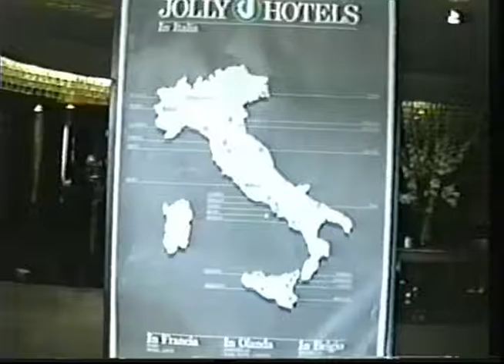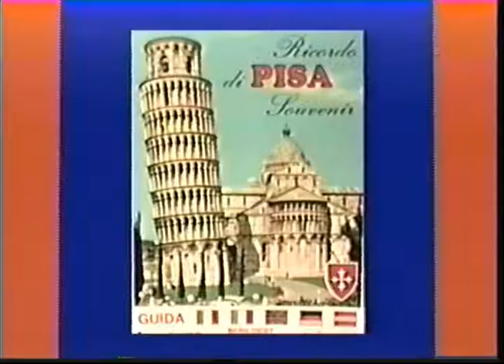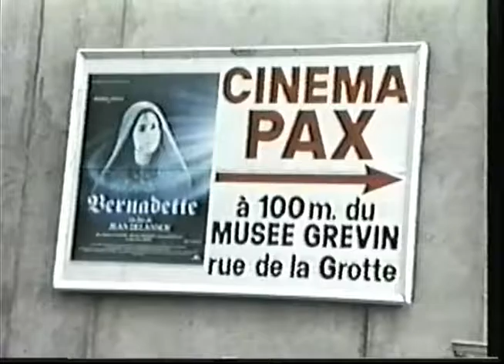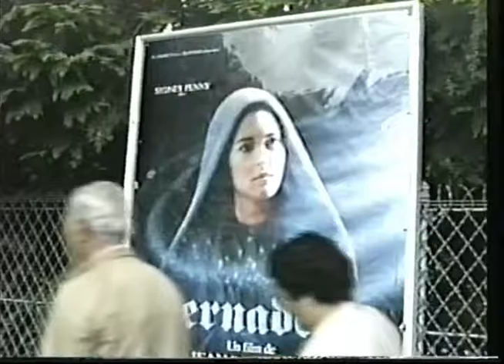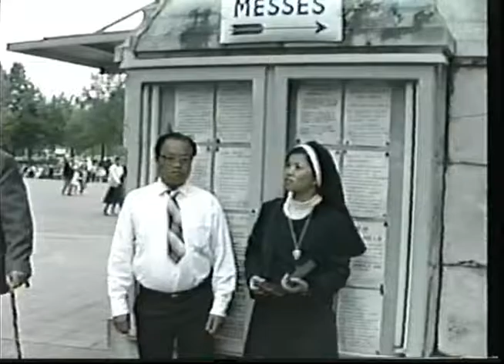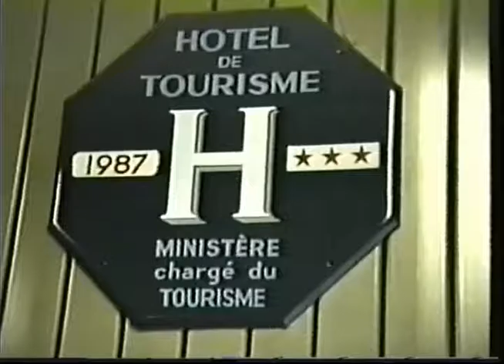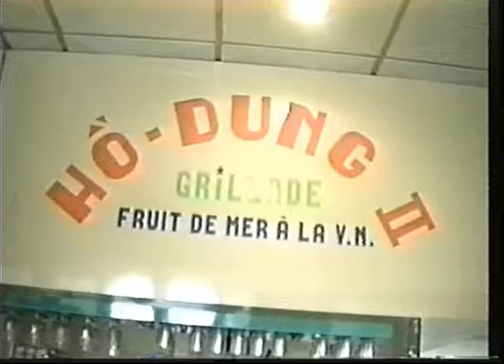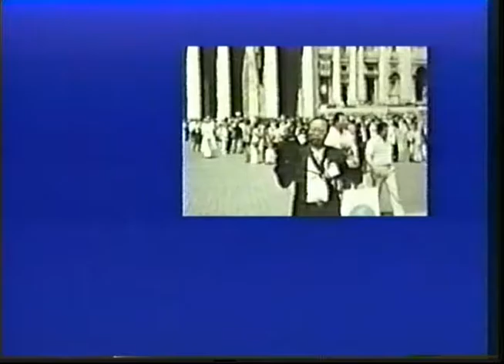1988B Cuoc Hanh Hupng Phong Thanh 117 Vi Tu Dao Viet Nam Tiep Theo